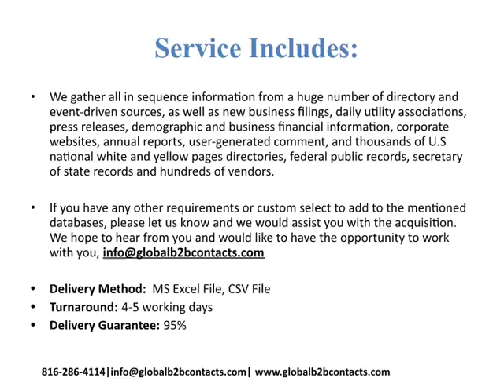USA Casinos, Gambling resorts, Internet Gaming Email List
With casinos failure to attract a younger audience, they are looking at alternate methods to increase their customer base and business. One such method is a closer association with the hospitality sector.